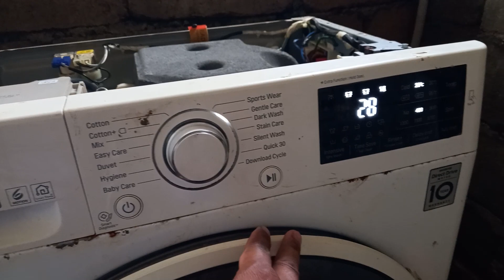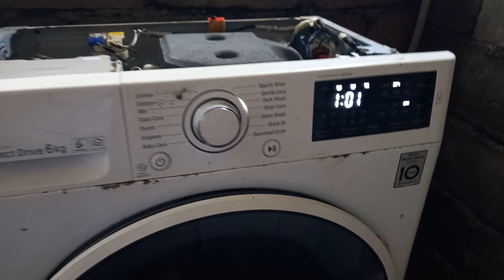LG Frontload Washing machine not spin and wash problem.